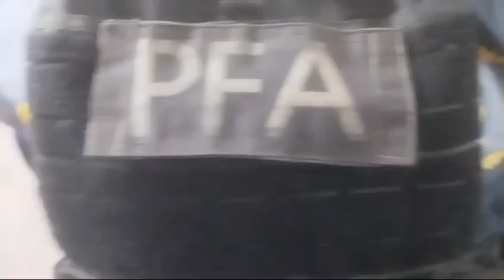LA BANDA SIN BANDA